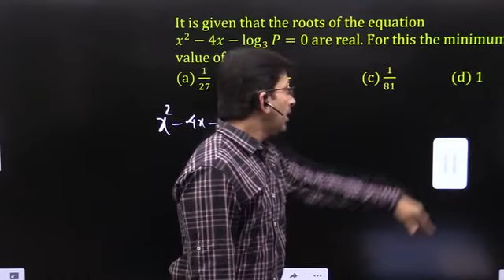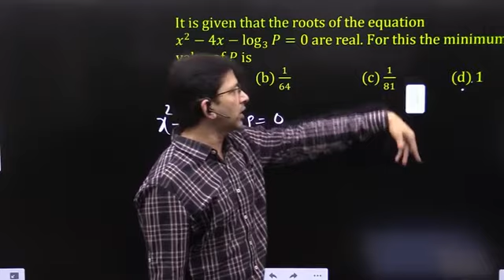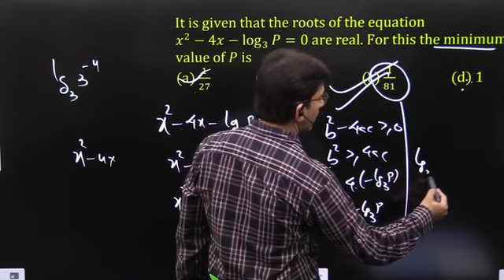It is given that the roots of the equation x^2-4x-〖log〗_3⁡〖P=0〗are real or this the minimum value P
It is given that the roots of the equation x^2-4x-〖log〗_3⁡〖P=0〗 are real.
For this the minimum value of P is

NIMCET, CUET, CAT, NDA,

Impetus Gurukul, Math Master, Impetus Education Services